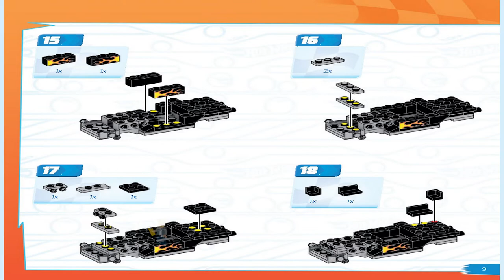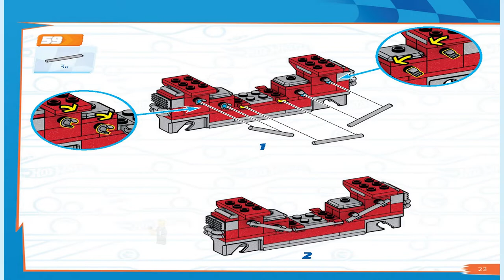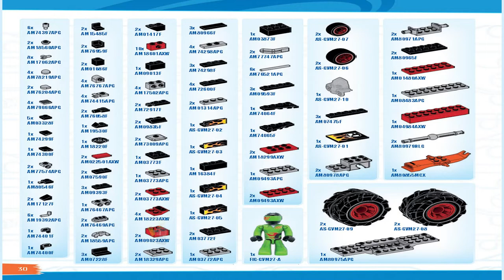Mega Construx Instructions | Hot Wheels | GVM27 | Bone Shaker Monster Truck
These Mega Construx Instructions guide you through how to easily build set Bone Shaker Monster Truck from the Hot Wheels Series

Pieces: 194

Get ready for huge smash-and-crash action with the buildable Hot Wheels Bone Shaker™ monster truck construction set, based on the classic hot rod model. Featuring authentic Hot Wheels details, this vehicle is equipped with giant wheels, the iconic skull hood ornament as well as a chrome-colored chassis and exposed engine. Sit the included micro action figure in the driver’s seat and combine with other Mega Construx Hot Wheels building sets to create your own custom monster trucks. Ideal for Wonder Builders, ages 5 and up

Buildable Hot Wheels Bone Shaker™ monster truck building toy

1 poseable micro action figure in racecar driver’s attire

Features authentic details such as skull hood ornament and chrome-colored chassis and engine

194 bricks and pieces combine with all Mega Construx building sets and are compatible with other name brands

Ideal for ages 5 and up, this construction toy provides build-and-play experiences to help develop creativity and problem-solving skills

Mega Construx® is a trademark of the Mattel Family that is neither published nor authorized or supported